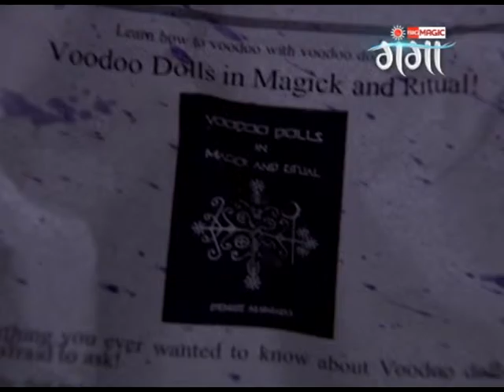Hum Hain Bhajrangi - Full Episode - 28 - Zee Ganga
Hum  Hain Bhajrangi | Ep 28 | 30th December